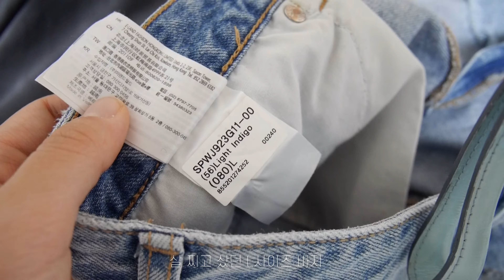𝑫𝒊𝒆𝒕 다이어트 한달차! 과연 얼마나 빠졌을까?! 배가 쏙 들어간 ✨눈바디 비교 및 감량 방법 🏃🏻‍♀️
안녕하세요 연바 (yeonba) 입니다.

드디어 다이어트 한달차가 되었어요 !!
저의 다이어트는 100일간 진행 될 예정이라 벌써 1/3을 달려왔네요.
이번 영상은 한달차 결과 보고 영상으로 몸무게, 눈바디 비교, 입고 있던 옷과 옷장 속에 숨겨놨던 옷을 입어보며 비교하는 모습, 한달간 어떤 방식으로 다이어트 했는지 간략하게 영상으로 담아보았습니다.

영상 속 거울이 지저분한 부분과 (닦았는데도 얼룩이 남는,,) 다이어트 시작할 때 같은 바지를 입는 영상을 남겨놨다면 더 좋았을텐데,, 하는 아쉬움이 남네요 ! 100일 결과 보고 영상때는 더 준비를 잘 해서 오겠습니다 :D

키 : 154~155cm
몸무게 한달차 변화 : 62.6kg - 58.15kg
(1-2주에 1키로씩 감량하는 중)

다이어트 방법 🔖

운동 : 유산소 (빨리 걷기, 인터벌 러닝, 뒷산 산책) 40분 이상 주 3회 이상
식단 : 건강식으로 대체하여 직접 요리해서 먹는 중. (잡곡밥 - 현미밥 / 면 - 미역국수, 두부면, 컵누들 / 빵 - 통밀빵 등) 약속 없는 평소에는 6시 이후 금식.
군것질 : 음료수, 밀가루 등 안 먹으려고 노력하지만 조금씩은 먹고 있다.

다이어트 마인드🔖

평생 할 수 있는 식단, 운동으로 무리 없이 하자 !

(주저리 주저리)🔖

한달간 다이어트 하면서 느꼈던 가장 큰 부분은 식탐입니다.(원래 식탐 빼면 시체인 인간)
옛날에 굶어가면서 혹은 닭가슴살, 고구마 등 획일화 된 식단으로만 단기 다이어트 했을 때는 식탐이 오히려 더 왕성했고 음식에 대한 집착으로 밤 마다 먹방을 보며 버티곤 했습니다.
당연히 목표몸무게 달성 후 요요가 2~3배는 오게 되었고, 지금은 평생 할 수 있는 식단과 운동을 병행하며 천천히 하자는 마인드로 다이어트를 하자 식탐이 사라졌습니다. 이제 밤 마다 먹방 안봐요! (저는 음식에 대한 집착으로 먹방을 봤어서 식탐, 집착 없을 때는 먹방에 관심이 없거든요!) 내일 맛있게 먹을 수 있을거라는 확신이 가장 큰 이유 같아요. 또한, 밖에서 약속이 잡혔을 때도 굳이 군것질을 참지 않고 조금씩 먹어도 스스로 자제가 가능하게 되었습니다. 이게 제가 느낀 가장 큰 변화라고 생각합니다. 운동 또한 평소에 좋아하지 않는데 지금 빡세게 한다고 해서 목표 달성 후 계속 할 것이라고 생각 하지 않습니다. 그래서 할 수 있는 최소한의 움직임으로 꾸준히 하려고 노력 중 입니다.
앞으로도 꾸준하고 지속 가능한 다이어트를 할 예정이니 지켜봐주세요  🤍

아 그리고 저 인스타그램 개설했어요 🤍
@yeonba__  입니다!

매일 매일 먹은 식단들과 운동을 공유하려고 만들었어요 잘 부탁드립니다 히히